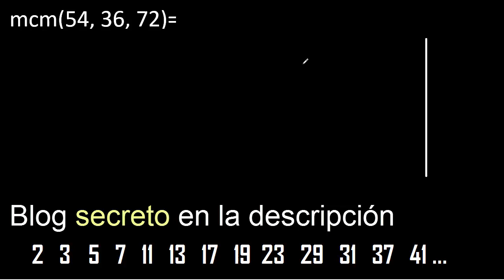mcm de 54 , 36 y 72 , minimo comun multiplo , como se halla